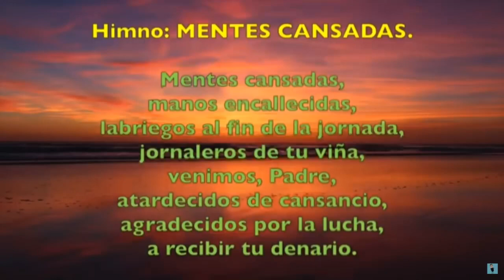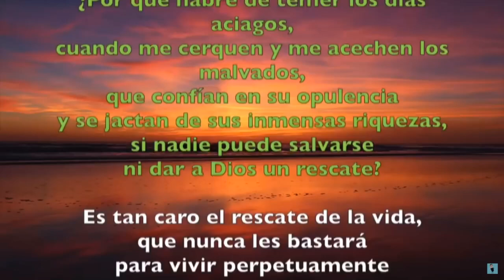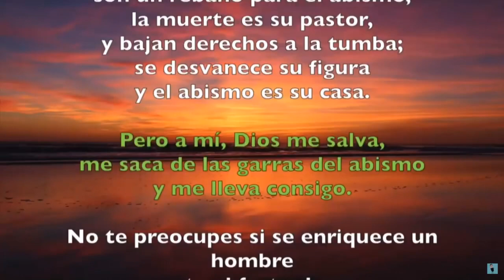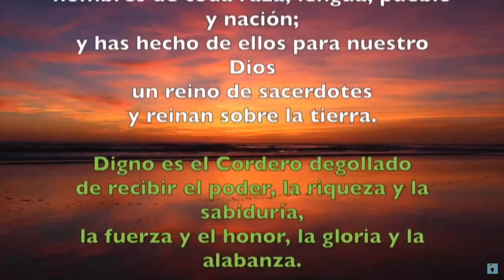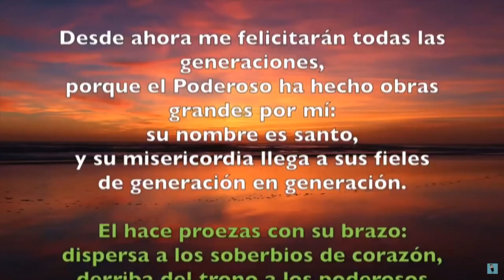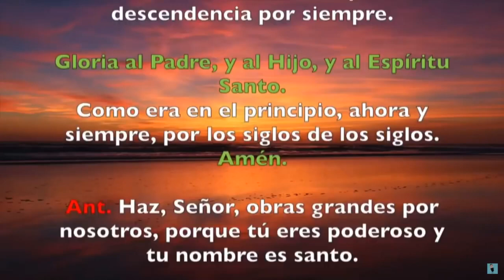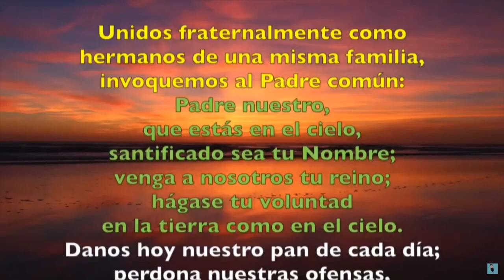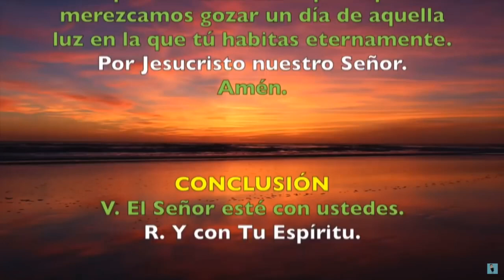Oración de la tarde (Vísperas), MARTES XXXIV semana del T. Ordinario | Padre Sam